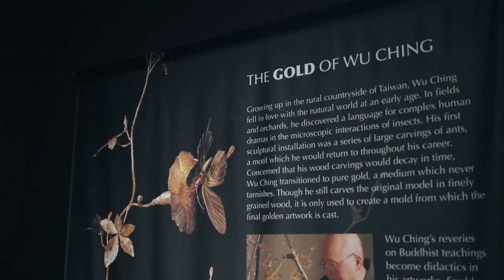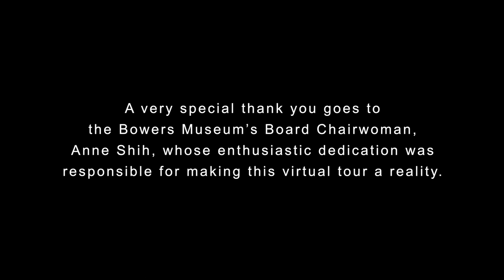Treasures in Gold & Jade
Treasures in Gold & Jade: Masterworks from Taiwan features works of incredible beauty and complexity by two of Taiwan’s premier artists. Twenty-five carvings by Huang Fu Shou show a surprising range of jade’s colors: from emerald green to an almost pearlescent white. Fish springing from water, insects weightlessly clinging to blades of grass, and stone bending with litheness of fabric each push the boundaries of what is possible with the rigid medium.

Seventeen poetic sculptures by Wu Ching capture the majesty of gold, breathing form into questions on the nature of being. Ants duel with one another, gleaming plants take root from stone and butterflies spring forth from a facsimile of the artist’s head. With almost thirty-five years of experience as an artist, Wu Ching’s works find a perfect balance between the spiritual and material elements of his subjects.

Local support provided by
The Harriet and Truett Latimer Endowment Fund and the John P. McGovern Foundation.
Treasures in Gold & Jade: Masterworks from Taiwan is organized by the Bowers Museum and
the Houston Museum of Natural Science and supported by the Taiwan Academy in Houston,
an arm of the Taiwan Ministry of Culture.